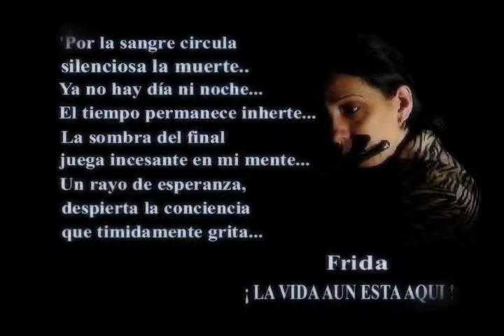DEMO HISTORIAS DE CIUDAD